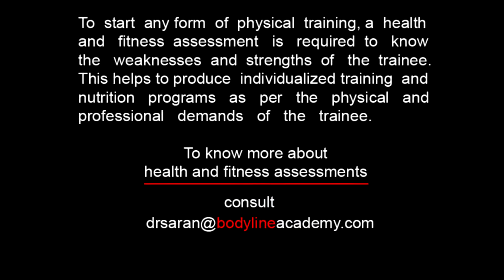SHOULDERS/DELTS - Kneeling Front Raises - 1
SHOULDERS/DELTS (FRONT) - Standing Front Raises -- 1

This exercise is an isolation exercise which isolates shoulder flexion. It primarily works the anterior deltoid, with assistance from the serratus anterior, biceps brachii and clavicular portions of the pectoralis major.
To execute the exercise stand with feet shoulder width apart. Hold a dumbbell in each hand, facing palms towards your thighs. The movement is to bring the dumbbells up in front of the body to eye level and with only a slight bend in the elbow while you exhale. Continue raising the dumbbells until your arms are level with your shoulders and approximately parallel with the floor. Inhale and gently lower the dumbbells back to your starting position.
Keep your torso erect. Do not allow the back to arch or the torso to rock. Keep the wrists in neutral position. Do not allow the wrists to bend.
There are many variations of front raises. You can do them sitting, lying on incline or flat bench and by changing the position of wrist (palms facing the floor or giving a twist) as well.

Keep training.